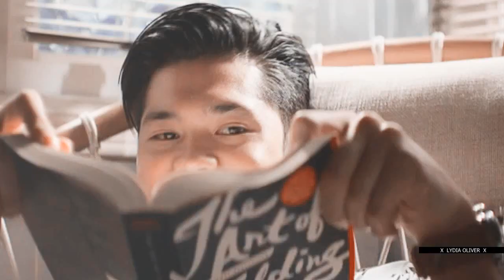▪ Multifandom || Мы самые бедные, но самые стильные [ft. By Banana]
Однозначно любимое видео.

Я так рада снова показать вам наш новый коллаб с by Banana🤗 Давно хотела сделать что-нибудь на эту песню, но никак руки не доходили и я вижу теперь почему - потому что этого видео тогда бы и не было😲😍❤
Безумно приятно с тобой создавать такие прекраные работы🤤😏☺

▪ FANDOM: multifandom
▪ SONG: Elvira T. - Мы Самые
▪ COLORING: kindon18
▪ MADE BY Lydia Oliver & By Banana